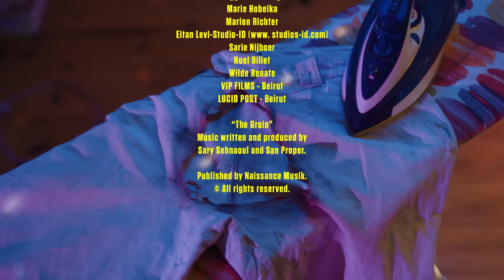HEAR & San Proper - "The Groin"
Full stream of the tripped-out video for HEAR & San Proper's "The Groin," from the new collaborative EP on Naissance Musik.

Directed by: Hany Tamba
Cast:
The daughter: Quilla Mass
The mother: Daniele Drobny
The father: Cesar Aguirre
The groupies: Alexia Hahn & Emily Lau
The Groin/Himself: San Proper
The boyfriend/Himself: Sary Sehnaoui
Crew:
Director of Photography: Kyrill Ahlvers
Camera Assistant: Marc Remmert
Art Director: Giuliana Savari
Art Director’s Assistant: Alexandre Valjeur
Makeup and Hair: Benedikta Arsaelsdottir
Production Manager: Mariano Munoz
Production Assistant: Julien Bonnot
Graphic Designer: Nathalie Delaborde Tamba
Editor: Youssef Germanos
Assistant Editor: Theo Salameh /VIP FILMS
Colourist: Belal Hibri /LUCID POST
Online Editor: Sebastien Leclerq /LUCID POST
“The Groin” composed and arranged by Sary Sehnaoui and San
Proper.
Video is Produced by Naissance Musik & Sary Sehnaoui